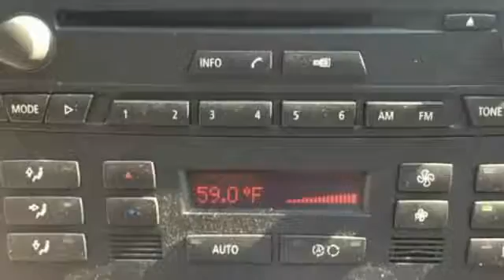2007 BMW X3 3.0si AWD 4dr SUV Point Pleasant Beach NJ 08742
2007 BMW X3 3.0si AWD 4dr SUV